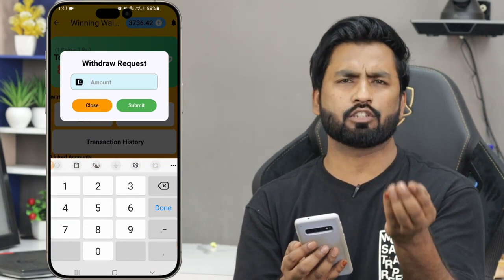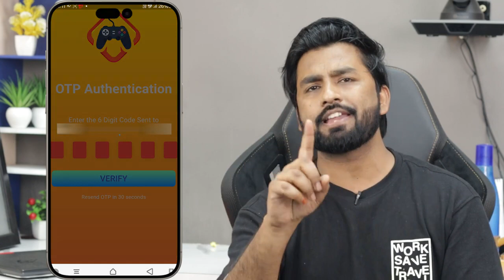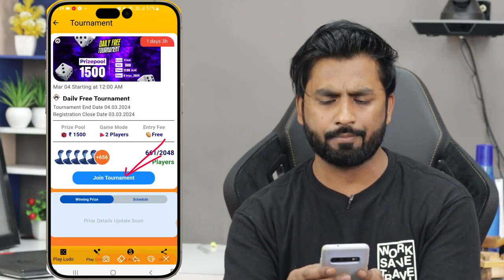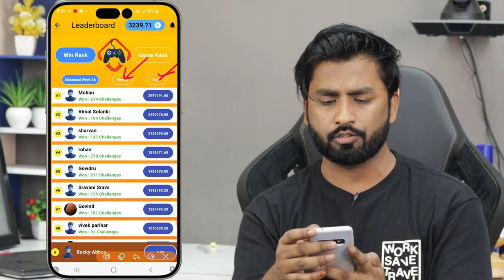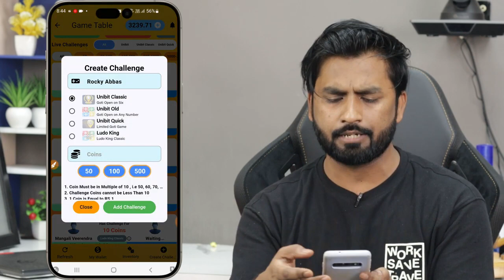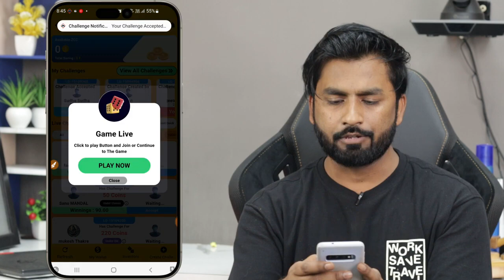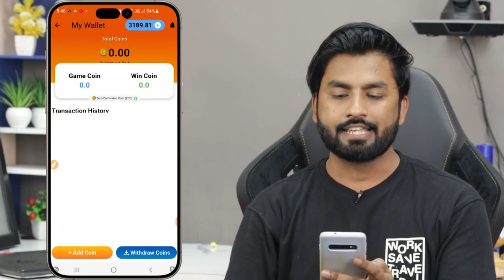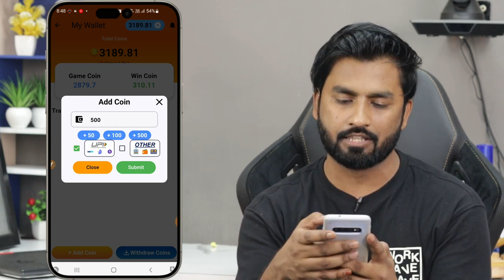Paise kaise kamaye | Online paise kaise kamaye | Paisa kamane wala app | Mobile se paise kamaye 2024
Paise kaise kamaye | Online paise kaise kamaye | paise kamane wala app | Mobile se paise kamaye 2024

earning app
online paise kamane
paisa kamane wala app
paise kamane wala aap